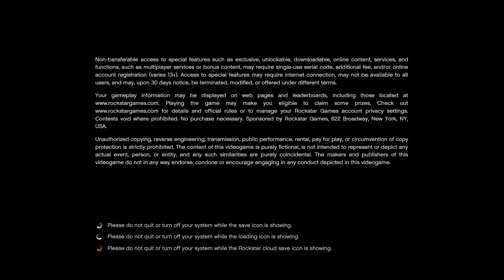Dude Theft Wars vs GTA 5: Police War - Military Base Five Star Wanted Level Gameplay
Enjoy the video gameplay